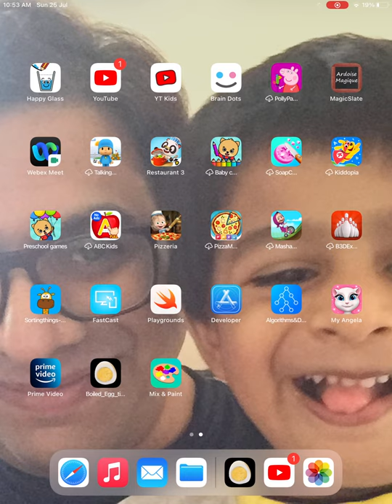Egg Timer App Demo IOS Swift